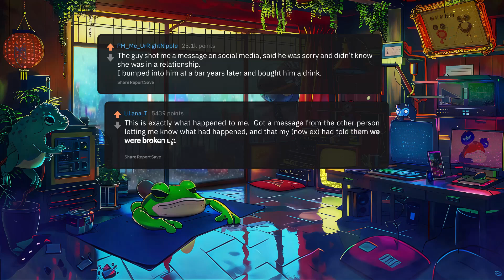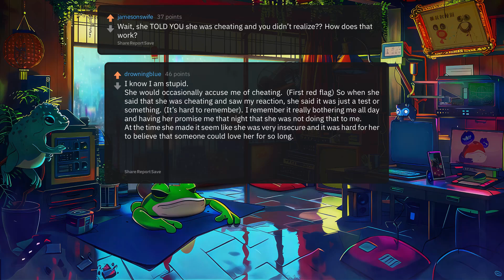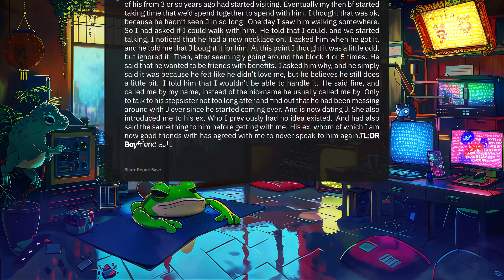How Did You Find Out Were Getting Cheated On?